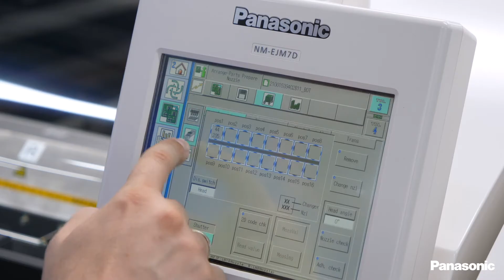Panasonic Smart Manufacturing Solution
From shifts in demands to the emergence of new factory technologies, keeping up is essential to meeting today’s manufacturing demands. Panasonic has developed a set of scalable solutions to help businesses adapt to demands and stay ahead. Through our Smart Manufacturing solution, we're taking a collaborative approach to identify your business’s unique needs.